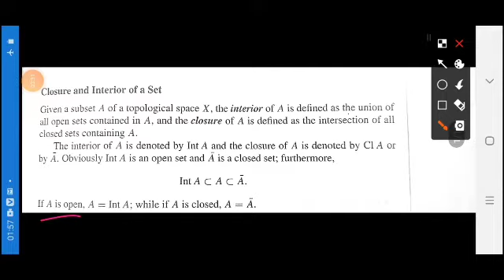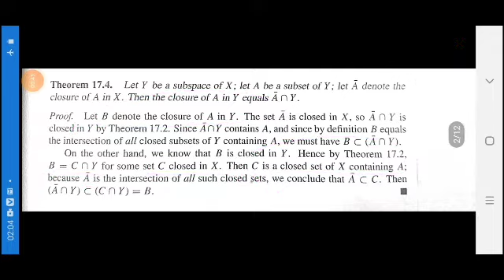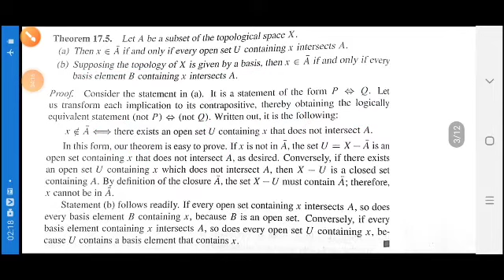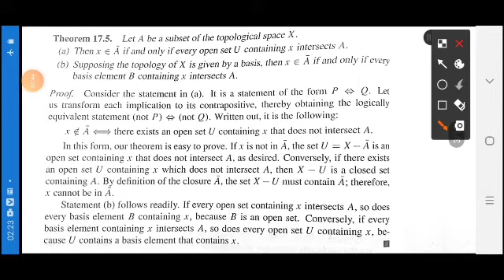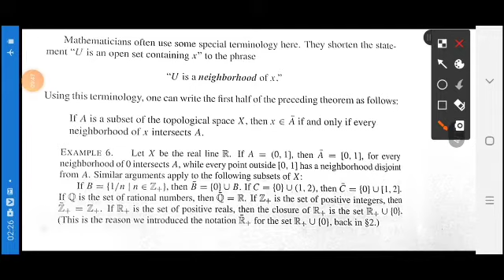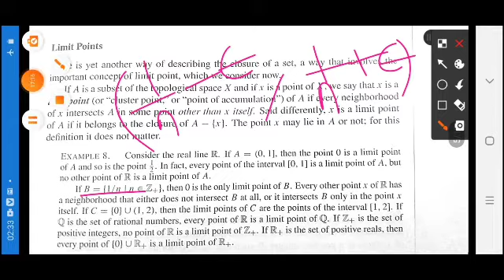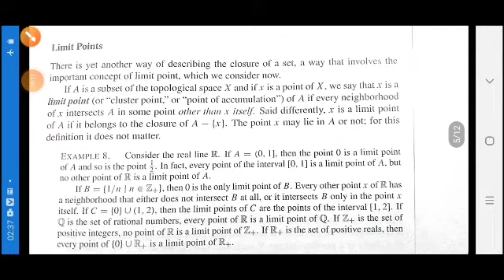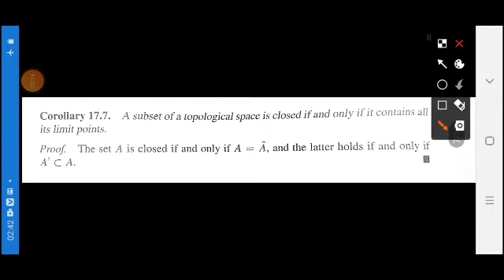U 1.8 - Limit Points of a Set | Topology